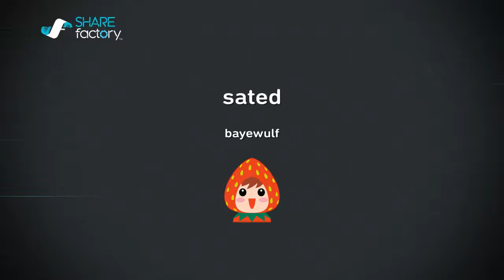The Dragon is Sated